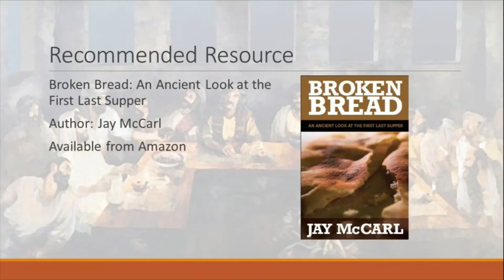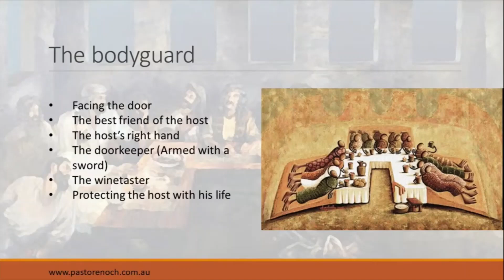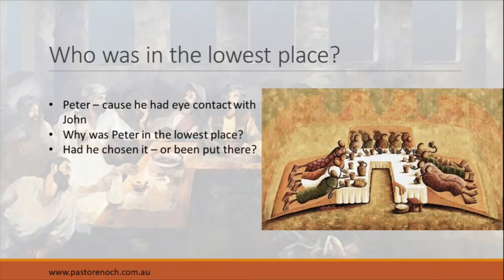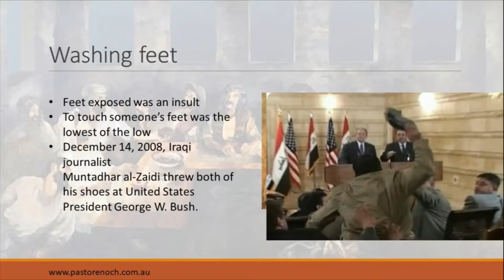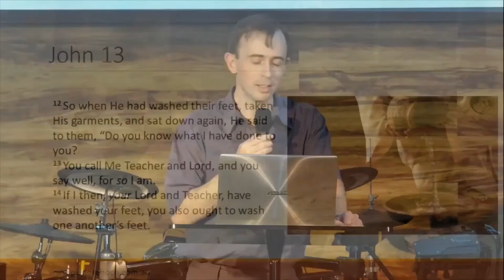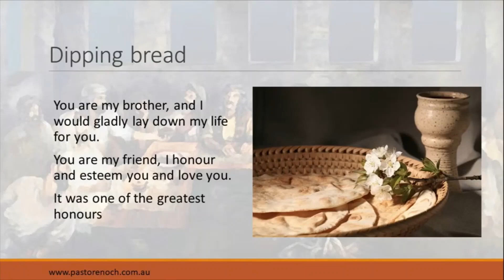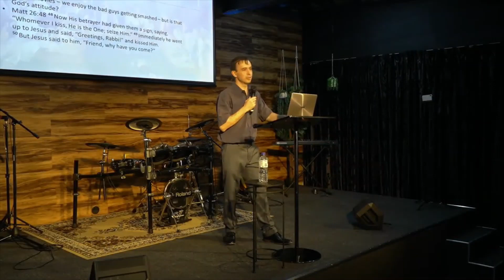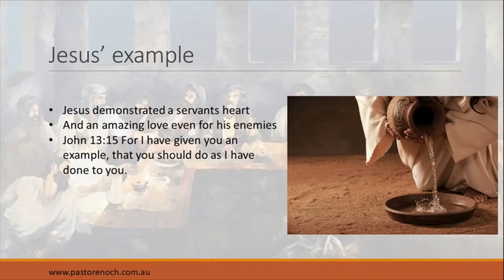Mysteries of the Last Supper - The Hidden Message of the Seating Order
Research has uncovered that the table of the Last Supper was most likely a U-shaped table called a triclinium. There were special rules and customs that governed the seating at this table - and in this recording we look at the seat for the bodyguard, the guest of honour and the lowest seat in the house - and reveal how the table seating displayed the hearts of the disciples and was contrasted with the heart of Jesus in His last meal with them.